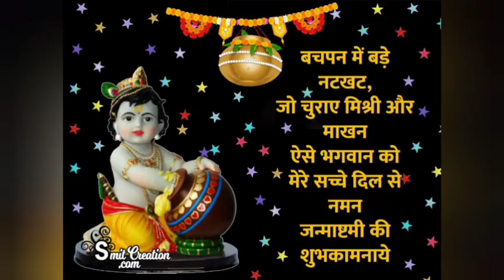makhan kha gayo makhan chor bhajan ringtone